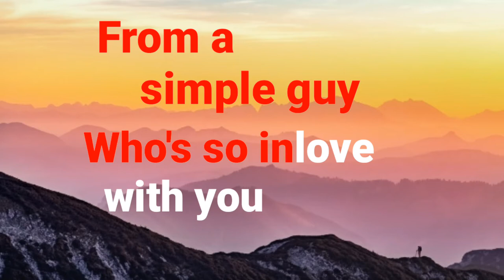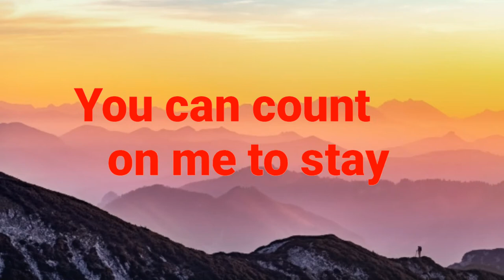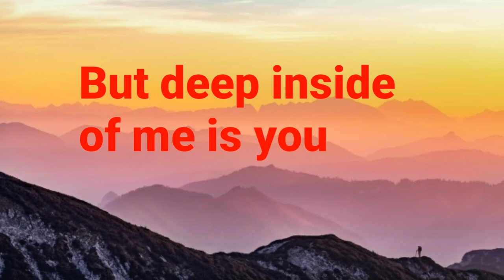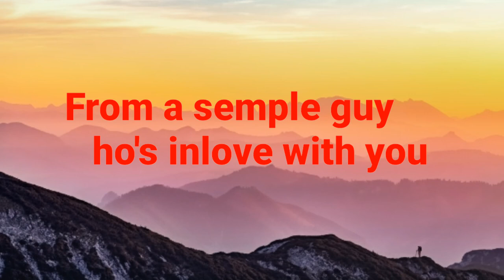ordinary song -marc velasco karaoke@juanito vlog